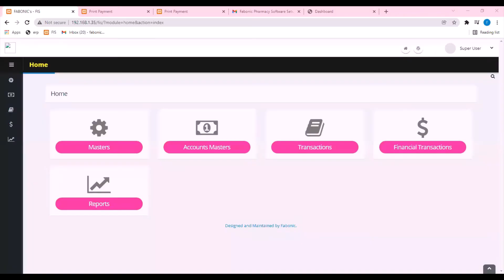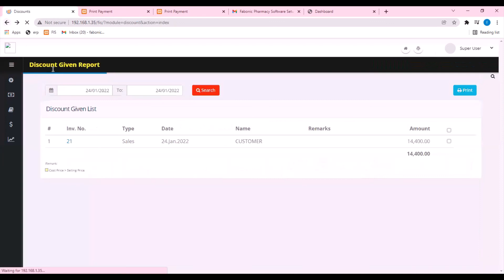How to get Discount report? Fabonic's Pharmacy System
Jinsi ya kupata ripoti ya punguzo ya bei kwa bidhaa kwenye mfumo wa kununua na kuuza dawa (Pharmacy Software) Kutoka  Fabonic Ltd

Other Systems available:
Stock & Inventory Management System
Accounting Management System
Dental Management System
Rent a Car Management System
Car Selling Management System
Payroll system (based on Tanzanian laws)
Tally Software Customization

Fabonic Ltd. is a Tanzanian incorporated IT company which deals in IT, Software and Hardware. All the products of Fabonic are one of the best in the local market.